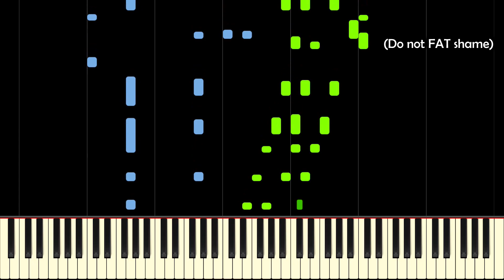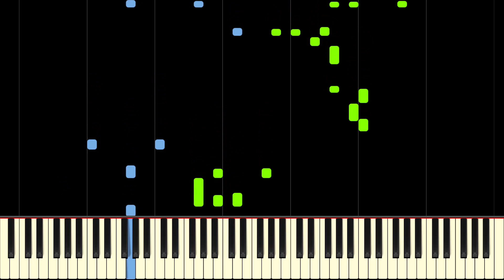SMB DESTROYS piano with FACTS and LOGIC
Ever wanted to know more about piano? Here are some fun facts that you never knew about the piano! These awesome piano facts are great to tell your friends at parties and piano recitals.

Which little-known piano fact surprised you? Which piano fact did you know?